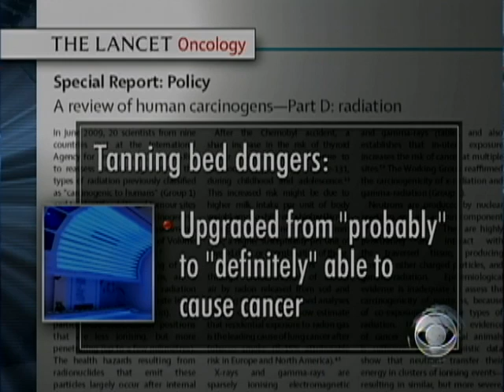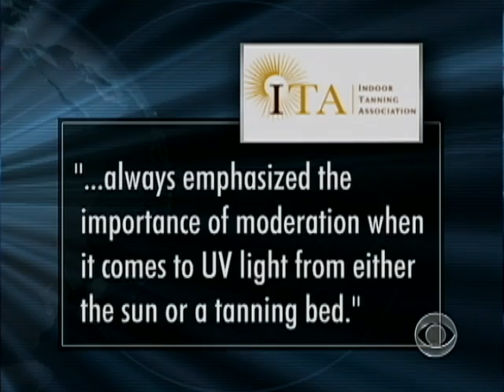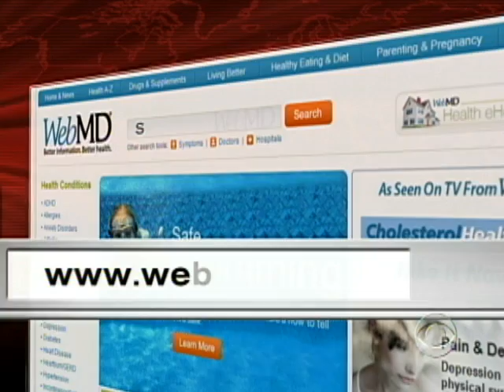Danger of Tanning Beds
The ultraviolet light used in tanning salons are now considered as carcinogenic as tobacco and asbestos, according to an international panel of cancer experts. Dr. Jon LaPook reports.